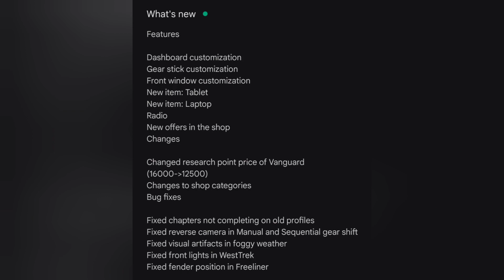Truck Simulator PRO USA - New Update v1.13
Features

Dashboard customization
Gear stick customization
Front window customization
New item: Tablet
New item: Laptop
Radio
New offers in the shop
Changes

Changed research point price of Vanguard (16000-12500)
Changes to shop categories
Bug fixes

Fixed chapters not completing on old profiles
Fixed reverse camera in Manual and Sequential gear shift
Fixed visual artifacts in foggy weather
Fixed front lights in WestTrek
Fixed fender position in Freeliner

My Devices
 SONY  XZ2 Premium